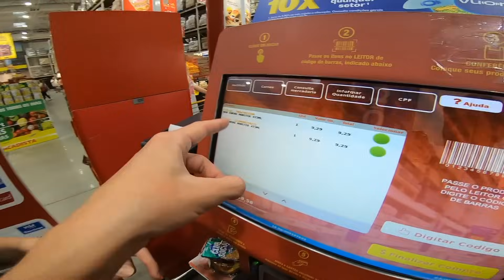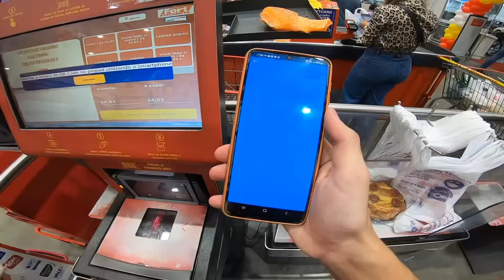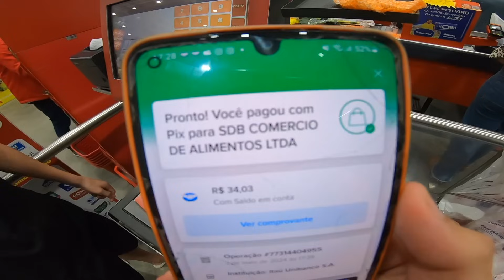NINGUÉM PODE SABER DISSO!!!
Daleeee piazadaa vem com nois pq hoje os guri tão por nada , naquele modelo brasileiro,  então já te aquieta aí no sofazao ou na cama , no diaxoooo q se esteja aí , cata um pipocão,  e marcha em ,  E BATEMOS A META DE 44K DE INSANOS , daqui pra frente é a reta dos 50k e 100k 1M🌽 marcha dianharedoooo🚀🚀